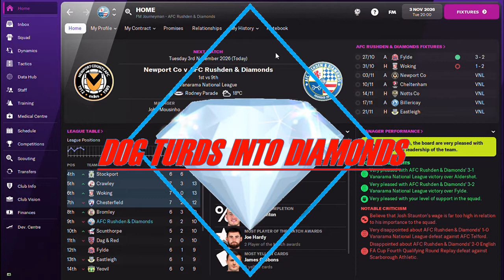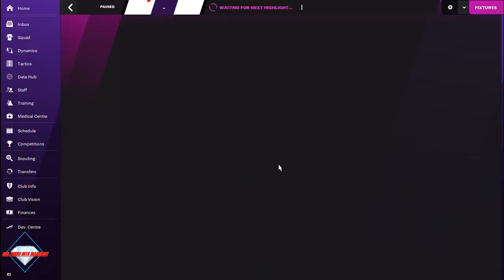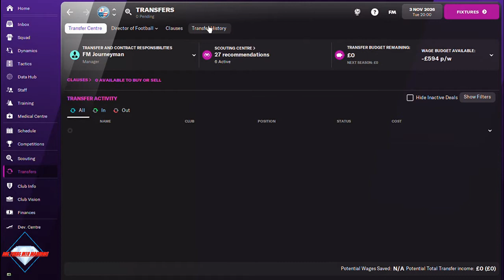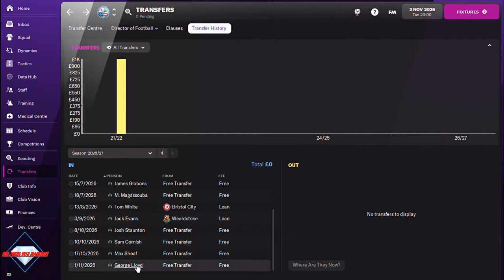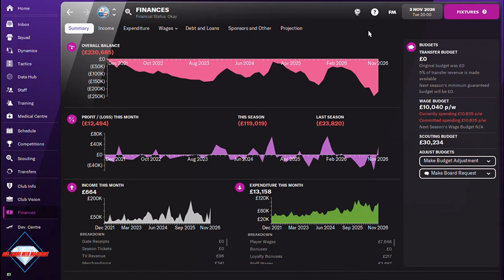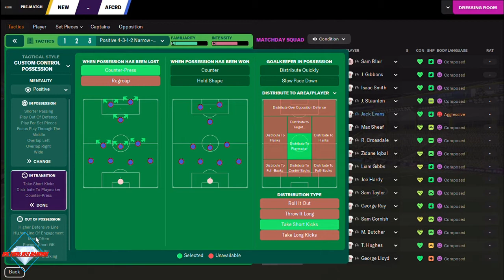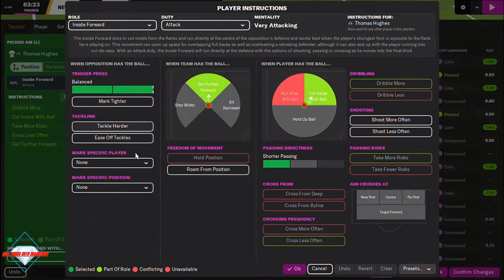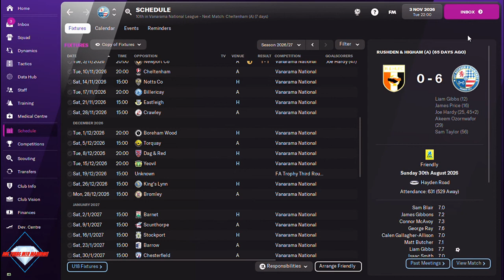CHANGING FORMATIONS - DOG TURDS INTO DIAMONDS - AFC Rushden & Diamonds - Football Manager 2022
Episode 46 - After a disappointing start to the new season the Diamonds change up their formation in search of better results before taking on run away leaders, Newport County in the league.